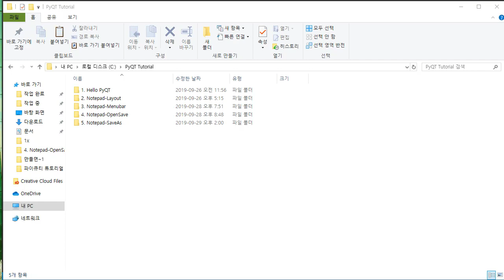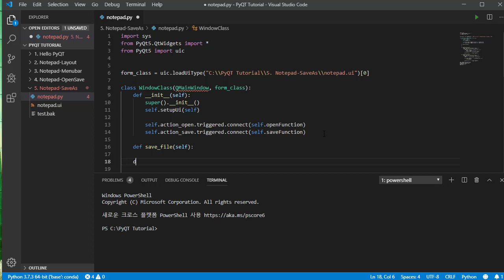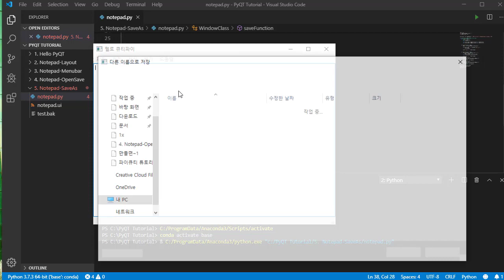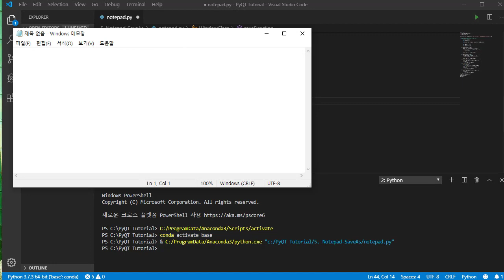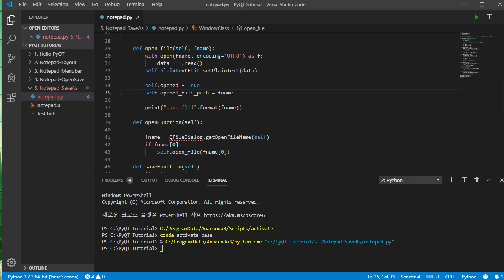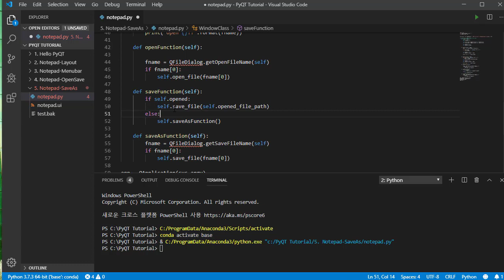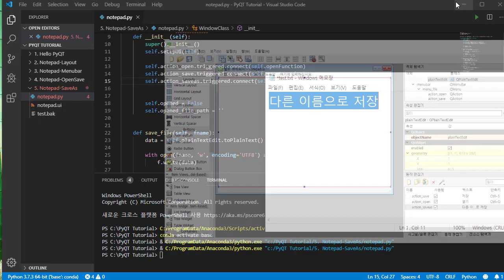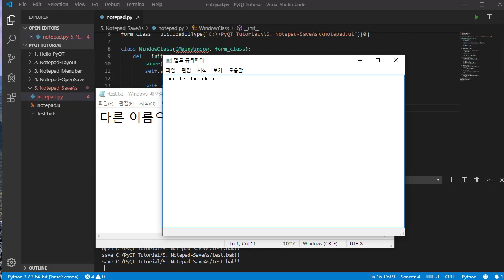[만들면서 배우는 파이큐티(pyqt)]#7 다른 이름으로 저장 - 메모장 만들기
업로드된 소스코드